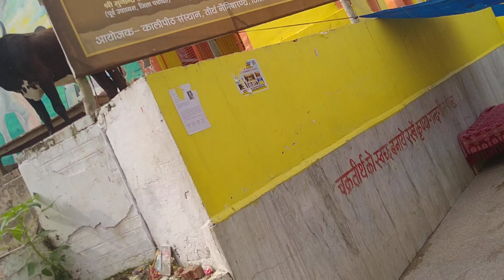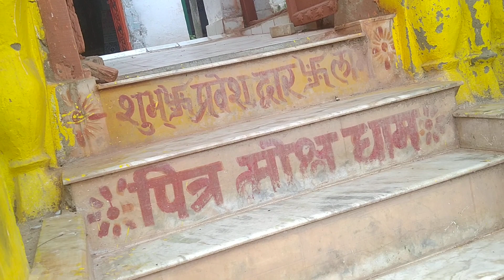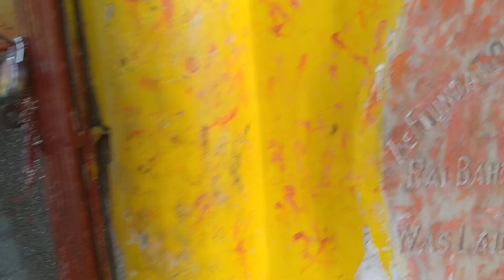AWGP@48th श्रीनैमीशारण्य अगस्त८ अधिकमास६ श्रीमद्भागवतकथाज्ञान यज्ञ२@नैमिष दर्शन